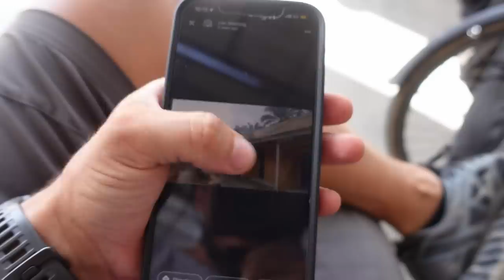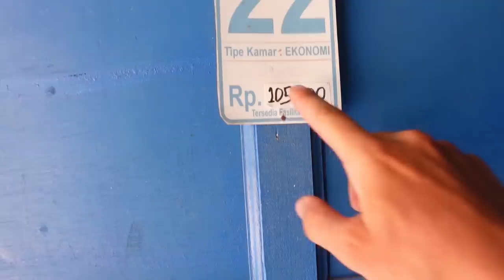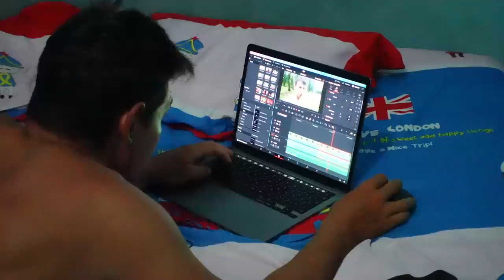AŠ ČIA NEMIRSIU!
Ačiū!

Music of this video:
ES_Infra - Jay Varton